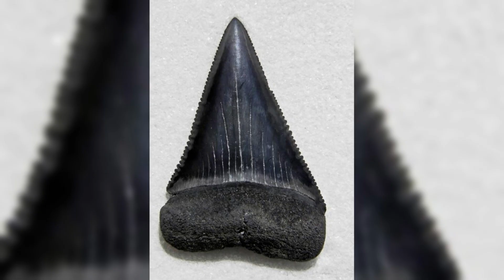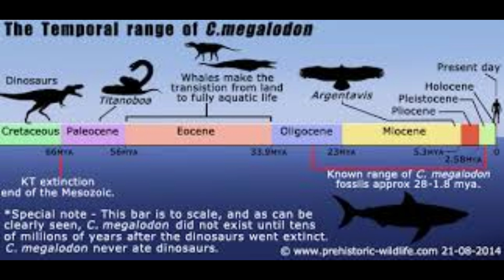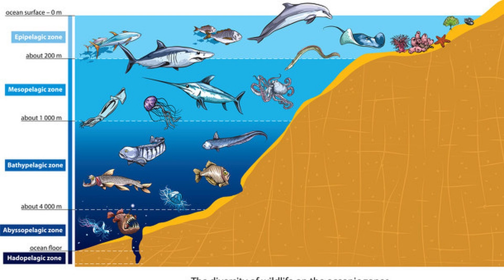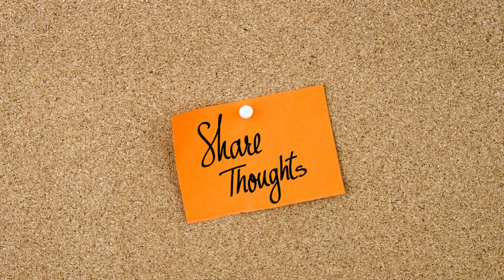The Megalodon: Unleashing the Prehistoric Terror of the Deep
🌊 Dive into the depths of history with us as we explore the awe-inspiring world of the Megalodon, the ultimate apex predator of the ancient oceans! 🦈

In this captivating documentary, we take you on a journey back in time to when this colossal prehistoric terror ruled the seas, from its immense size to its remarkable hunting strategies.

🔍 Discover the fascinating science behind Megalodon fossils and teeth, unraveling the mysteries of its life history and ecological impact.

🌏 Travel the globe with us as we explore Megalodon's global distribution and its place in the ever-changing marine ecosystems of its time.

📚 Learn about the latest scientific theories on what led to the Megalodon's extinction and how it shaped the course of evolution for marine life.

🎥 With stunning visuals, expert interviews, and gripping storytelling, "The Megalodon: Unleashing the Prehistoric Terror of the Deep" is a must-watch for anyone fascinated by the wonders of Earth's ancient history and the enduring legacy of this magnificent and fearsome creature.